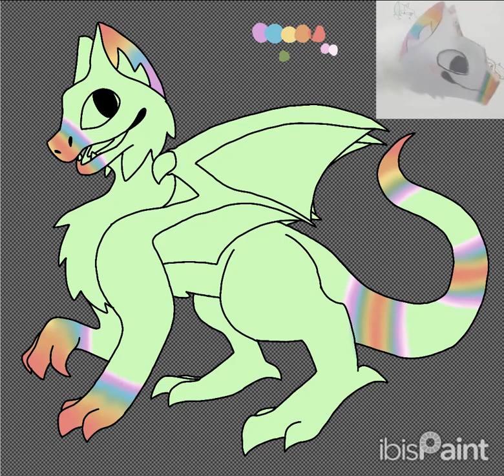Pastel (dragon) Speedpaint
Dragon puppet is owned by @krispyy_dragons